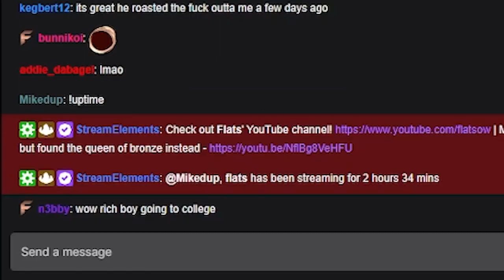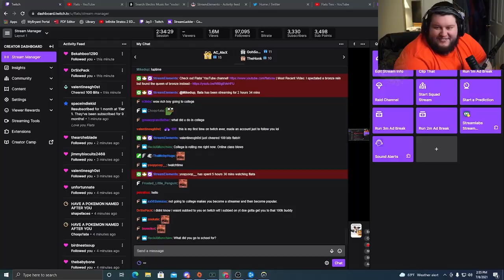Wins and Downtown Pins (Flats Highlights of the Week #16)